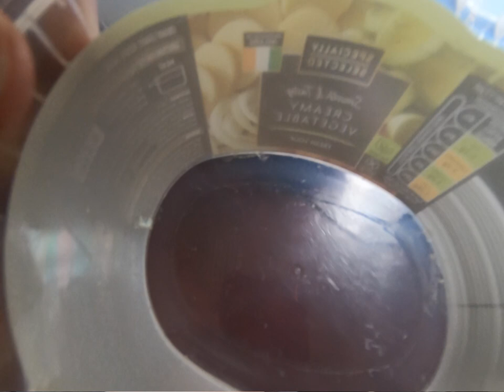Randomness & Synchronistic Intelligence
Today has been a day of weird synchronicity and I share my thoughts about it all, the spirit, the afterlife and a universal consciousness.

The video home online of Helen DaVita. Global Teacher, Mentor, Inspirer & Arthur Findlay College Course Organiser and Tutor

We care for some abandoned donkeys. If you would like to show your appreciation for the free videos, any donations are gratefully received for their care via PayPal